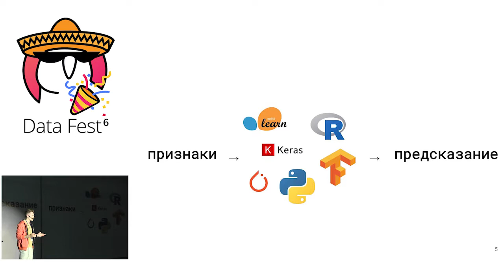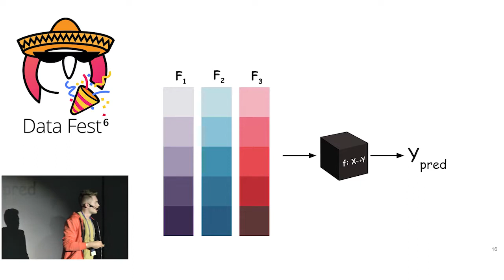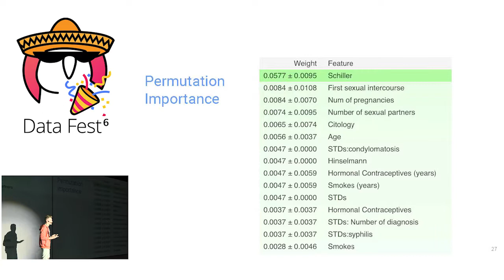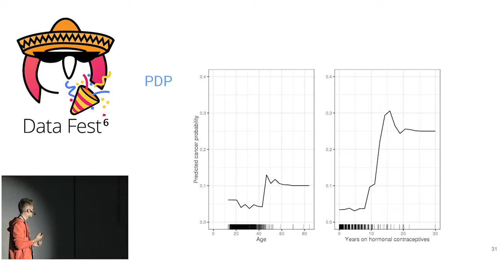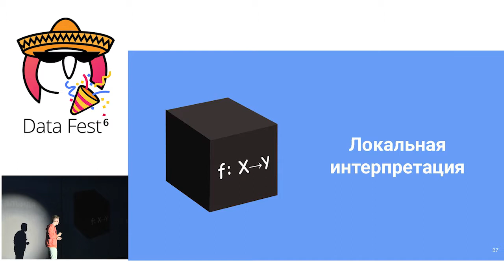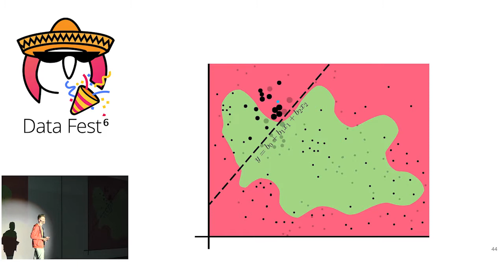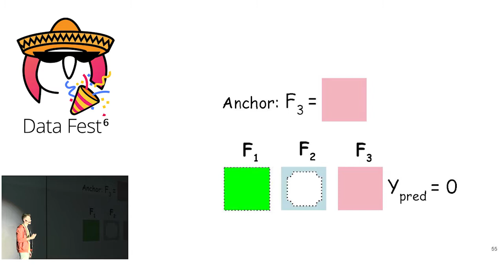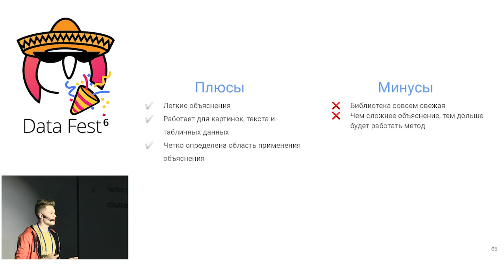Что делать если у вас есть черная коробка, нуждающаяся в интерпретации? – Юрий Гаврилин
Секция Interpretable ML – Black stage, 11 мая 2019